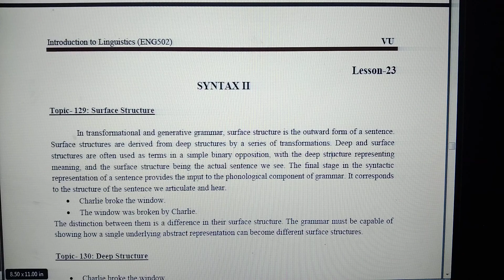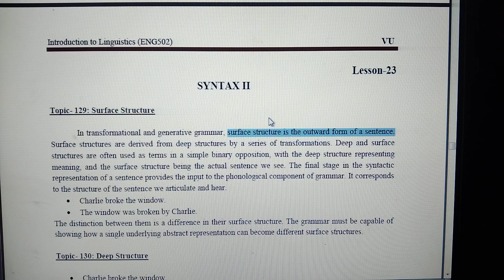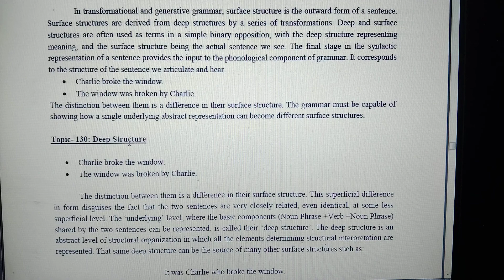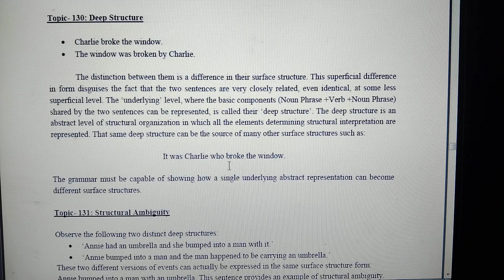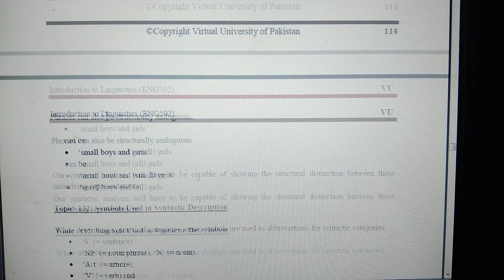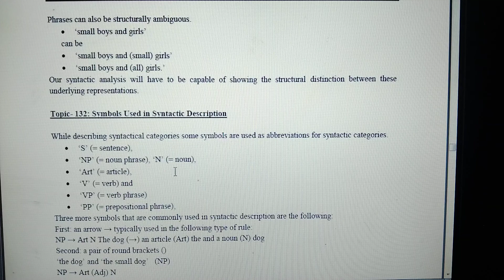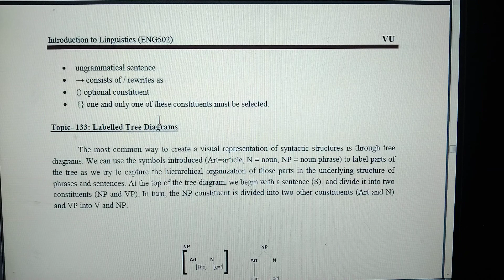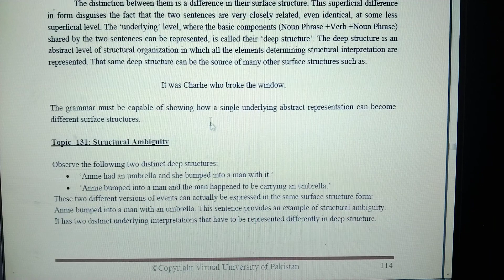SYNTAX II Code 502 Lesson 23